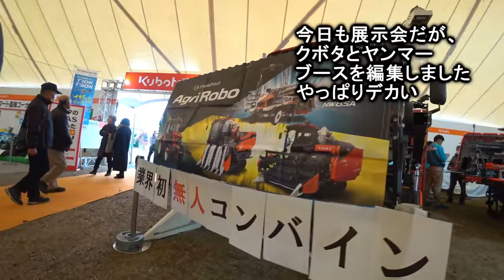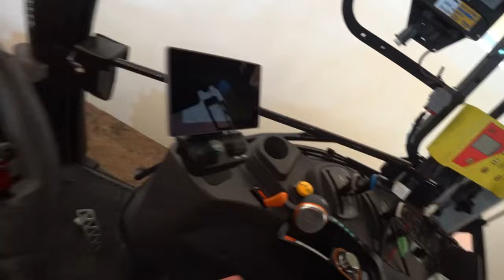【会社員実家農業手伝う】【特集】稲刈りスペシャル 四隅刈りノーカットで倒伏してるが【農機具】【稲刈り】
4Kで見たい方はタイトルを検索してくださいね。
【特集】稲刈りスペシャル　四隅刈りノーカットで倒伏してるが【農機具】【稲刈り】

1四隅刈りノーカットで倒伏してるがER470コンバインで実演中・・・

2佐賀空港近くの農機具展示会に到着です、クボタヤンマーブース一気見！パート2

3佐賀空港近くの農機具展示会に到着です、中古コーナーまで一気に！

4ヤンマー135馬力の6条刈りコンバイン、クローラーの形が違うよな！